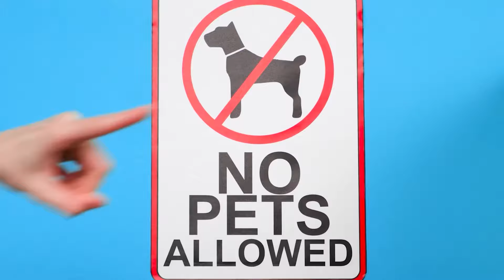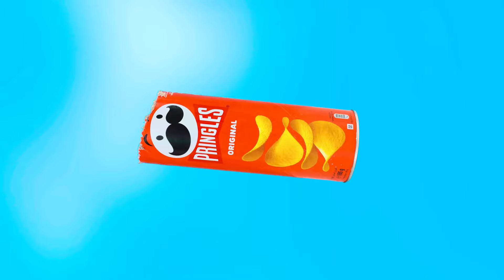Шоколадный Фонтан Челлендж | Вкусные Кухонные Лайфхаки c 4Fun Challenge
Нашим героям не сидится на месте! Встречайте наш новый челлендж!